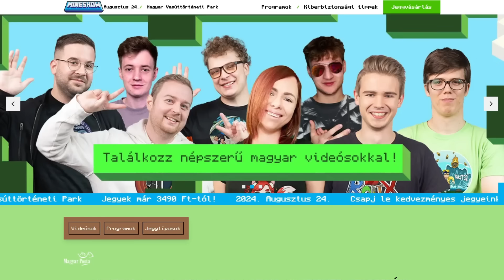A MINECRAFT ÍRATLAN SZABÁLYAI! 7.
🔥 Minecraft Magyarul: Minecraft Tippek és Trükkök, a Minecraft Íratlan Szabályai! ⚔️

✨ Hódítsd meg az új Küzdőkamrákat, használd a legjobb taktikákat! Légy a túlélés mestere a legújabb Minecraft Szabályok betartásával! 🔥

ROLIX: A MINECRAFT ÍRATLAN SZABÁLYAI! 7.

🔍 Elérhetőségem, csak FONTOS ügyekre! 📧
💻 Számítógép és Stúdió 📷
💭 Processzor: Intel Core i9-12900K
💭 Memória (RAM): 64 GB
💭 Videokártya: AMD Radeon PRO W6000 8 GB GDDR6

💭 Egér: Shark Zone M50
💭 Billentyűzet: Hama uRage Lethality
💭 Facecam: Logitech HD Pro Webcam C920
💭 Mikrofon: Rode Videmic GO
💭 Fejhallgató: Razer Kraken Tournament Edition
📹 Videókészítés 💽
💭 Felvevő és streamelő program: OBS Studio
💭 Szerkesztő program: Sony Vegas Pro 20

Az Így legyél a Minecraft Királya, Minecraft Mesterfokon, Minecraft Trükkök, Minecraft Íratlan Szabályai és a Ti Küldtétek, Én KIÉGEK! Rolix legősibb sorozatai. Az ÍGY LEGYÉL JÓ MINECRAFTOS! 1. Ezért JÓ A MINECRAFT! csidejót is érdemes megnézni! :D
A mai rész tartalma: Minecraft Kezdőknek, Minecraft Tippek, Minecraft Szabályok, Minecraft Tippek, Minecraft Trükkök, Minecraft 1.21 Magyarul

0:00 OP taktika
0:54 Térkép
01:52 Küzdőkamrák!
02:55 Szörnyek
03:29 Őrszél
4:00 Vészes küzdelem
4:41 Felszerelés, Loot
05:19 Buzogány
06:23 Clutch
07:04 Menekülés
07:26 Farkas
08:07 Egyedi térkép
08:43 Régészet
09:20 Reszkessetek, betörők!
09:36 Nyugtancs
09:57 Verziók...
10:16 Mineshow Reklám

 Rolix™  -  2024